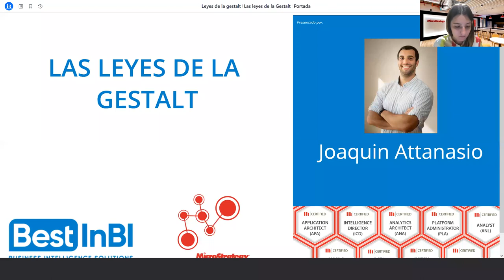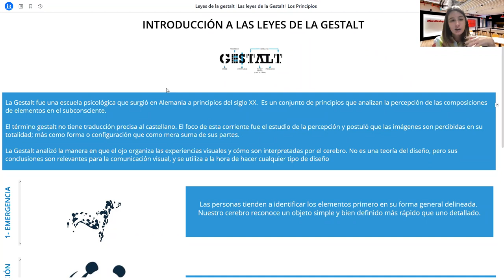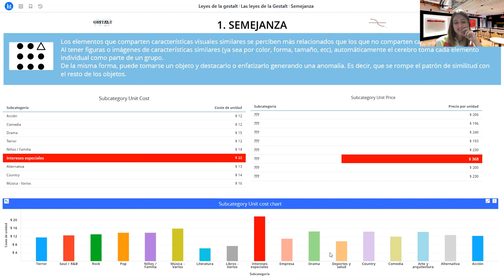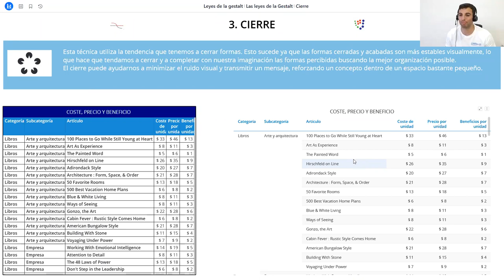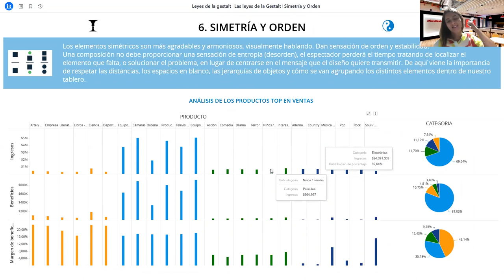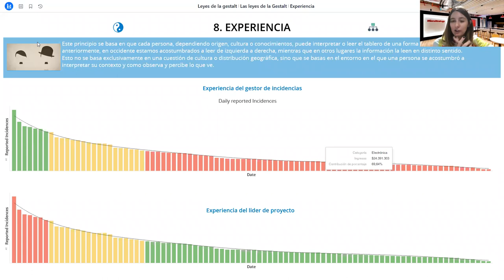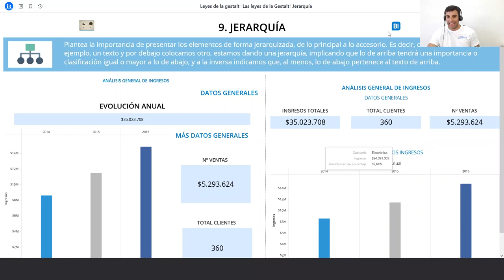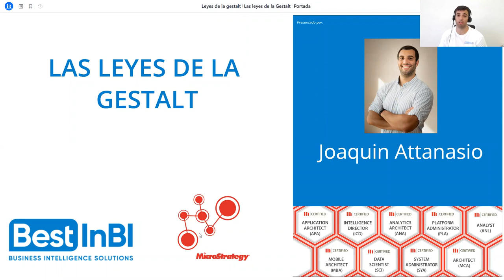Leyes de la Gestalt: el Webinar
Las leyes de la Gestalt son un conjunto de principios que estudian cómo el cerebro y nuestra visual interpretan las distintas figuras y formas. Hoy, Joaquin Attanasio nos explica en el webinar patrocinado por MicroStrategy Latam, cómo aplicar las leyes de la Gestalt como mejores prácticas a la hora de crear un dashboard.

Visita el blog de nuestra web donde hay un artículo más detallado sobre este tema